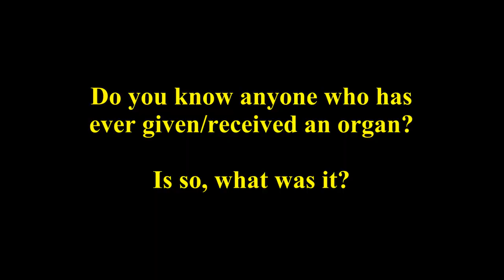Sodor Short: Organs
Eric asks the workers at Brendam for their organs.